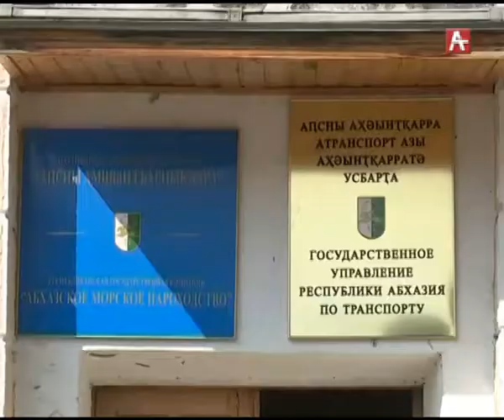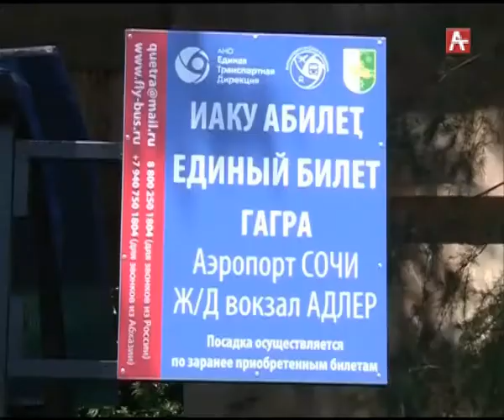Управление транспортом (абх) 18.10.2017